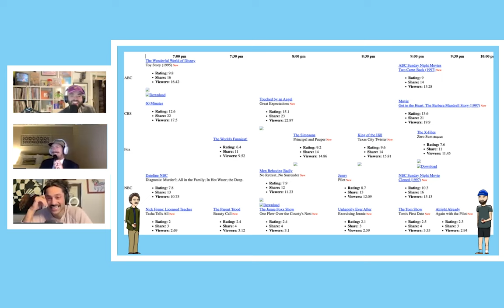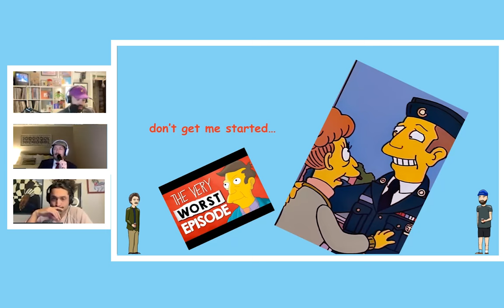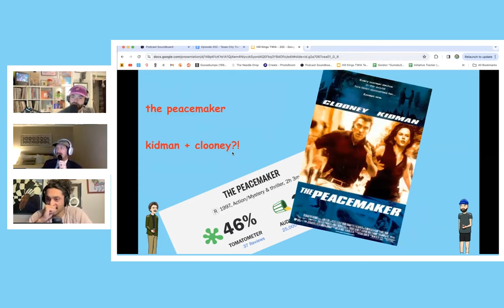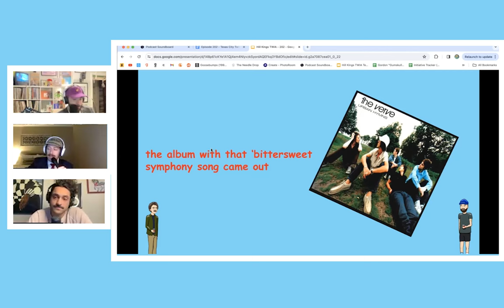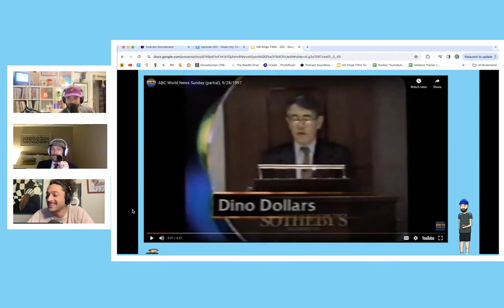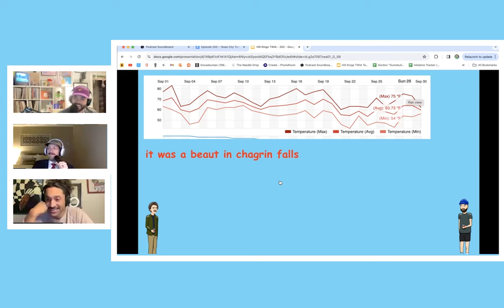Texas City Twister ft. Geoffrey James (Hill Kings S2:E2)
FIRST GUEST ALERT, Nephews!

Today, we have the wickedly talented Geoffrey James on the podcast to experience his first-ever episode of King Of The Hill. We educate Geoff about the south, talk about how Hank looks like a nutsack, and dress for the occasion.

 / hillkingspod